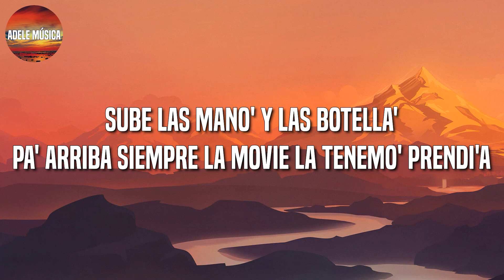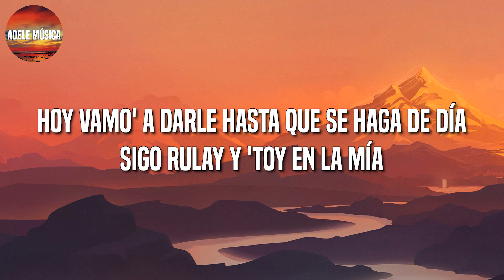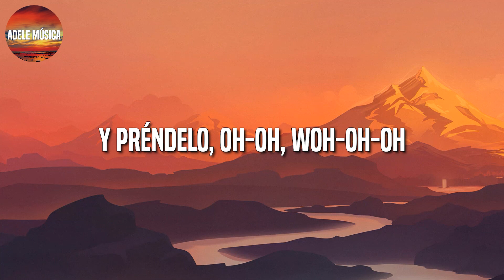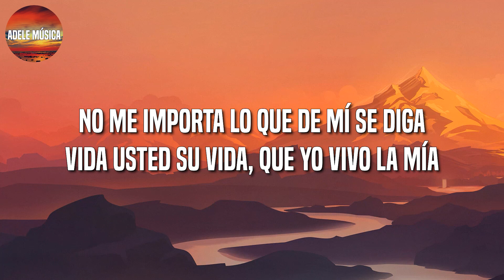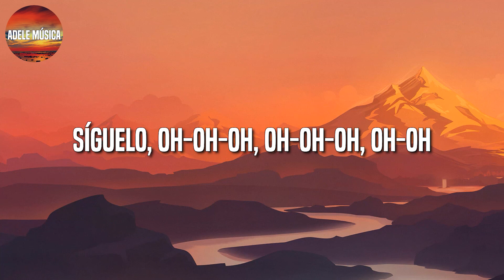[Loop 1 Hour] 🎵 Reggaeton ||Farruko - Pepas (Letra\Lyric)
🎤Pepas Letra:

Desacata'o
Empastilla'o
Qué maldita nota
Arcoíris
Fa-Fa-rru'
Fa-Fa-rru'
Qué maldita nota
Arcoíris
Desacata'o
Empastilla'o
Qué maldita nota
Arcoíris
Fa-Fa-rru'
Dímelo, Chino
The Most Winning
Victor Cárdenas
White Star
Sharo Towers
La 167
La 167